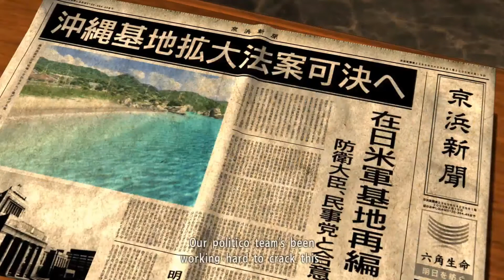Let`s Play Yakuza 3 #58 Mr try and catch me